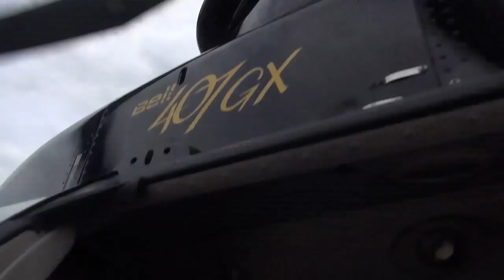03 31 16 9 LAMMERS ZIP